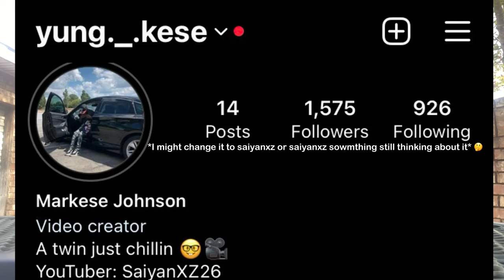(STORYTIME) How I Met Chino Cappin!